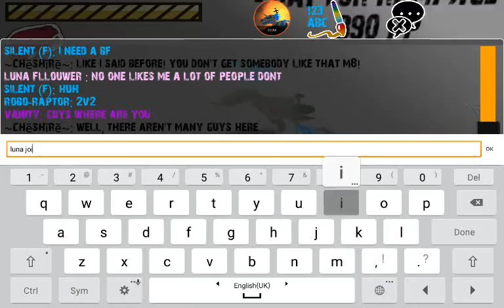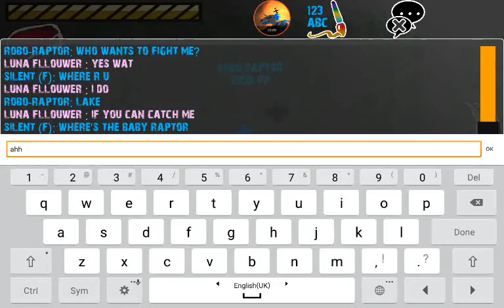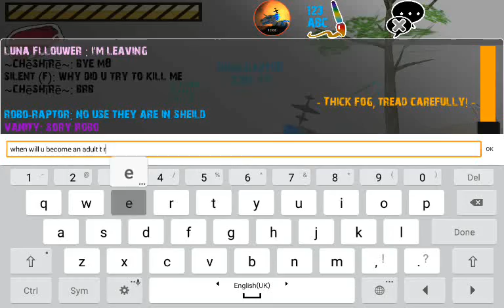Raptor RPG - Team Battle